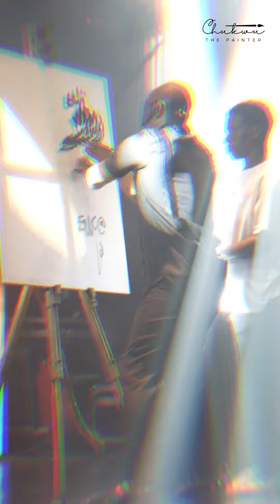PAINTING BLINDFOLDED A PORTRAIT OF PROPHET GIDEON DANSO, EMPOWERMENT WORSHIP CENTRE.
Thank you & God bless you Agya!! 🤍🙏🏾
Serving under your ministry has been nothing but a blessing.
LOVE YOU SIR❤️